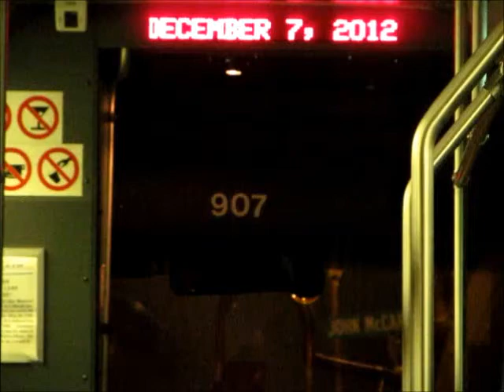Charlotte Area Transit System #907 (The Ride)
On Route 1 to Callibridge Commons.

This is a 2000 NovaBus LFS with a Detroit Diesel S40 engine and Allison B400R transmission.